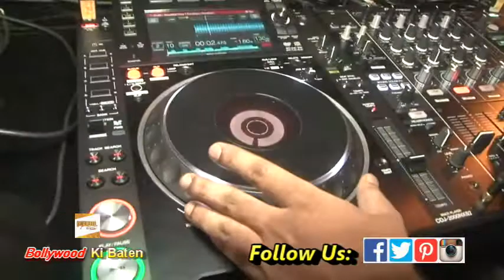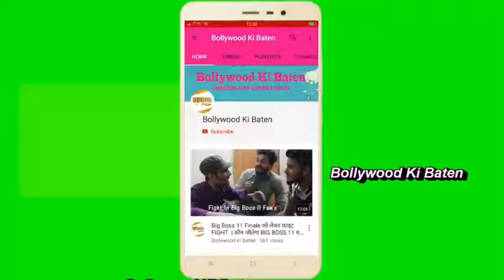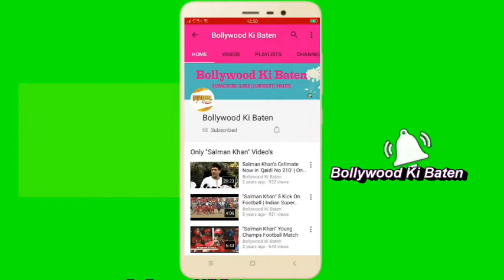Arshi khan and aditya singh rajput at the launch of Bombar club